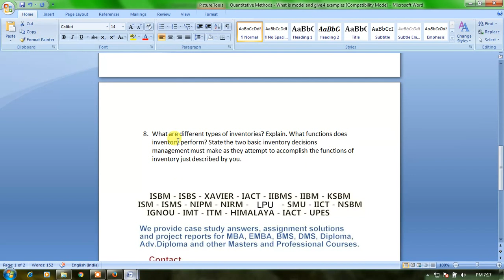Quantitative Methods What is model and give 4 examples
SUBJECT : QUANTITATIVE METHODS

Note : All Questions are Compulsory

Each Question Carries Equal Marks 10 Marks

1. What is model and give 4 examples . State their properties , advantages and limitation.

2. What are the types of inventories ? explain

3. What is replacement problem ? Describe some important replacement situation and policies ?

4. What is operation Research ? Account for the growing importance Research in business ?

5. Briefly discuss the Delphi method of making forecasts.

6. Define an OR model and give 4 examples. State properties, advantages & limitations

7. How do you distinguish between resource leveling and resource allocation problems? State and explain an algorithm for resource allocation.

8. What are different types of inventories? Explain. What functions does inventory perform? State the two basic inventory decisions management must make as they attempt to accomplish the functions of inventory just described by you.